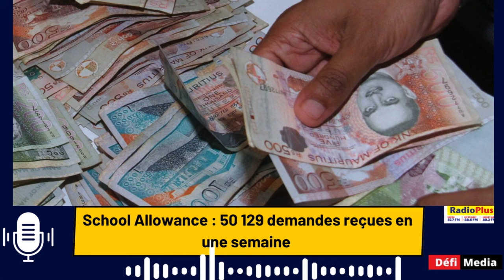School Allowance : 50 129 demandes reçues en une semaine